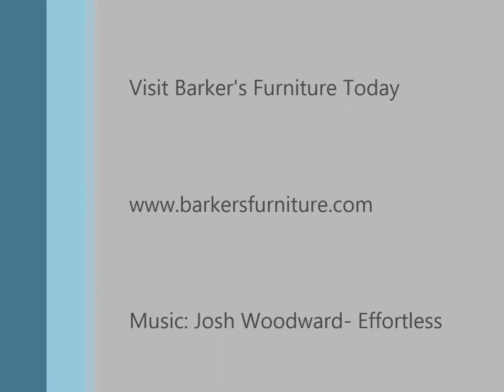G Plan at Barkers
Barker's Furniture is the biggest stockist of G Plan upholstery in Sheffield